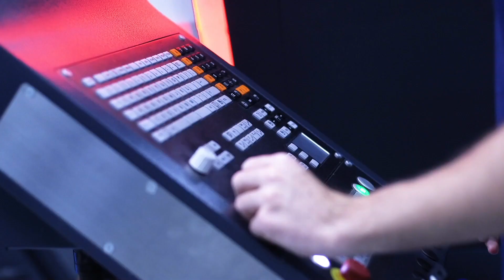Arcadia Knights vs. St. Clair Saints Gold - CCA Summer Series League Play